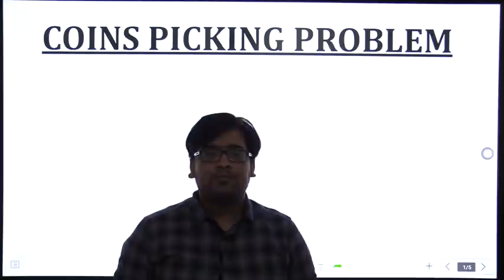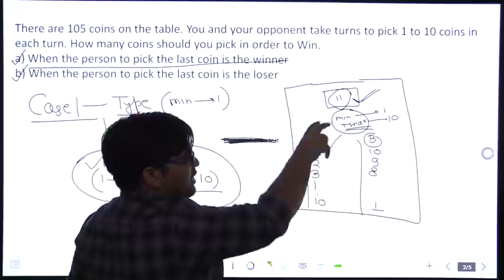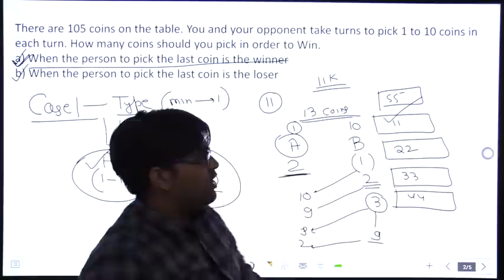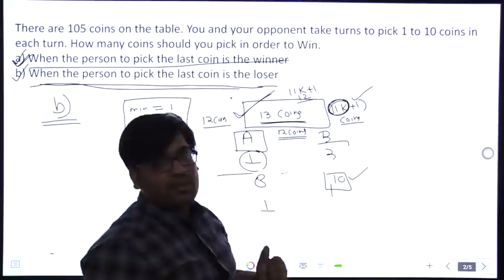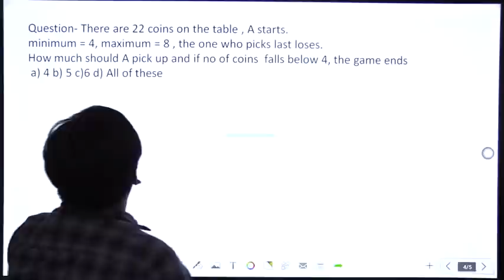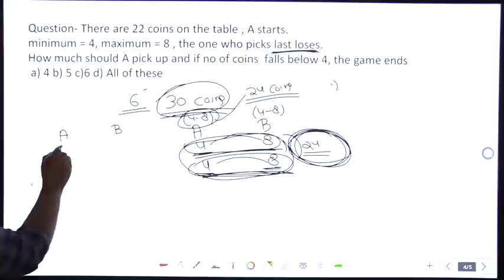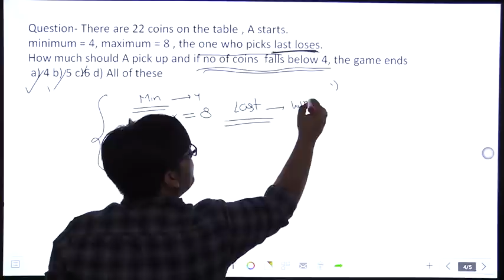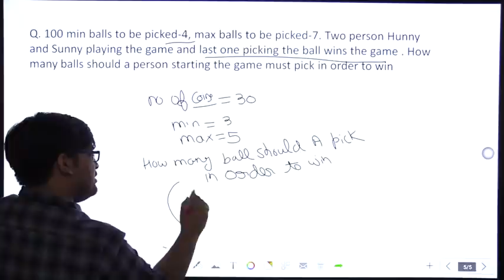COIN PICKING CONCEPT 1 - LRDI CAT 2020